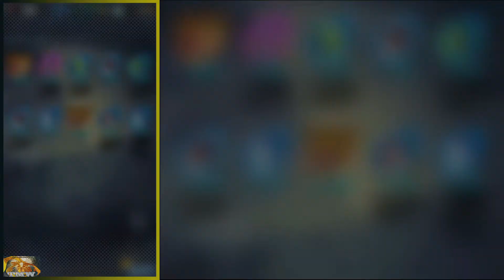Dragon Ball Legends # TIRAGES - Legends Rising - 3020 cts - la force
Portail : Legends Rising
Cristaux de temps : 3020
Tirage : Multi + solo
Tickets SP : 0

Arrivée de new persos issus du film (12) "Fusion".
On y retrouve les 2 protagonistes principaux, c'est à dire, Gogeta et Janemba, les 2 en mode "super".  :o :o

Ils ont un chara-desing imposant et une puissance qui va avec :
__ Super Gogeta, quand Goku et Vegata s'y mettent, ca fait mal xD
__ Super Janemba, un gros méchant badass de type régénration :o

J'espère avoir du lourd et de la bannière !!! x'D

Tirage fait en début de semaine, mais en raison de contre-temps, la publication n'a pu se faire que maintenant. Désolé pour ce décalage temporel.

SOUTENEZ VOTRE CHAÎNE - soutien participatif
/// TheMushuWorld - Tipeee

Chat Vocal/Ecrit
/// Discord - BBSFR du groupe FB

OUTRO /// TMW - Rêveur (Demain - Mushu Prod.)
     (Prochainement Disponible)